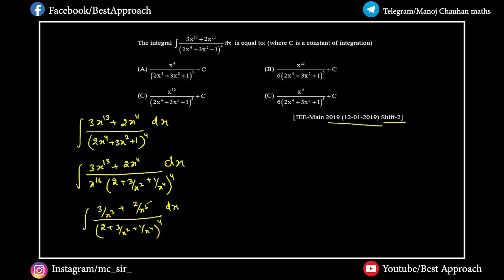Detailed Video Solution | Indefinite Integration | Important Question 01 | Best Approach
Mentor of AIR 12 & 24, No.1 Star Educator on UNACADEMY Plus.

1. Vector 3D in One Shot👇
2. Permutation & Combination in one shot👇
3. Complete Binomial Theorem in one shot👇
4. 7 month strategy for Maths - IIT JEE Mains & Advance

1. Learn from your favorite educators and toppers
2. Dedicated DOUBT sessions
3. One Subscription, Unlimited Access
4. Real-time interaction with Teachers
5. You can ask doubts in the live class
6. Download the videos & watch offline